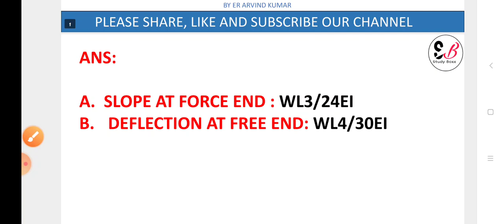strength of material(som) | quiz-2 | by study boxx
hello dosto
aapke liye hmne 1 minute series suru ki hai jisme Sare exam ke most important questions ko with solution with other facts include kiya jayega